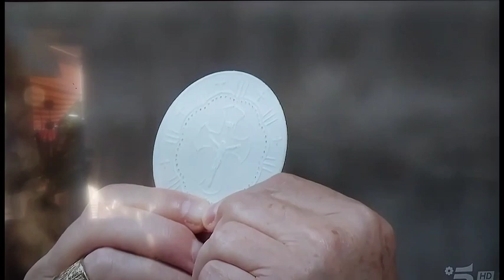abetone mon amour"pace pace pace due" video ottobre 2023 by walter giusti